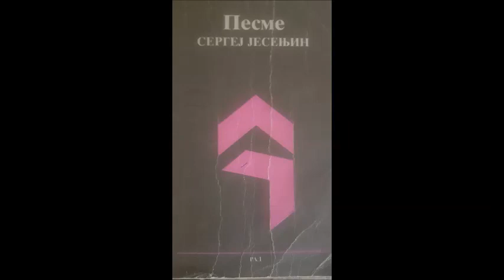Sergej Jesenjin - Proljeće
Uživajte u pjesmi "Proljeće", pjesnik Sergej Jesenjin.
Poeziju govori Nina Bracanović Milović.